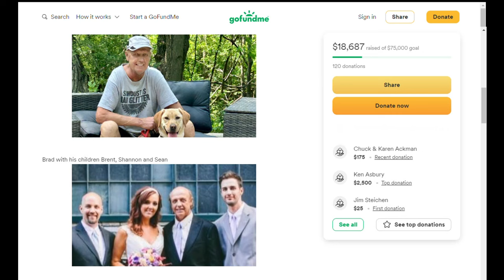North Star great Brad Maxwell fighting cancer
Longtime Minnesota North Star great Brad Maxwell is now in a different type of battle, fighting against an aggressive form of lung cancer.